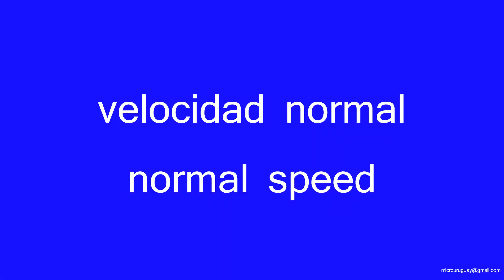Amoeba ameba probable Rhizamoeba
Agua dulce
Aproximadamente 70um de largo en forma de locomotora
Objetivo 40X
Luz polarizada oblicua
Agradezco a Eckhard Völcker, Alexander Kudryavtsev y Fred Spiegel su ayuda en la identificación
Efectos de sonido libres de la red

Freshwater
About 70um long in locomotive form
40X objective
Oblique polarized light
I am grateful to Eckhard Völcker, Alexander Kudryavtsev and Fred Spiegel for their help in identifying
Free network sound effects